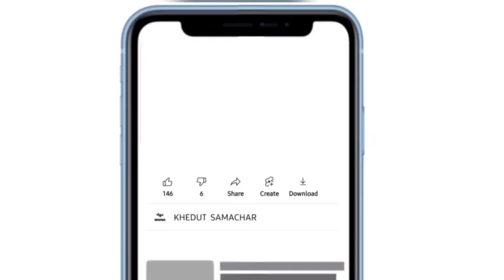commodity prices 04.07.2024 Gondal marketing yard na bhav|ગોંડલના ભાવ | saurashtra aajn